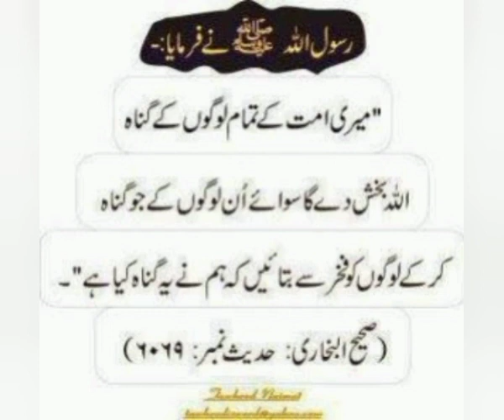Hadis nabawi( s.a.w )kin Lago kay gunha maf nahi kia jaya gay|#1 Noor Fatima Islamic